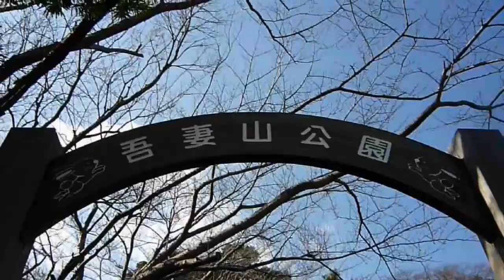(HD) Goro@Welsh corgi 20090119 Mt. Azuma Park